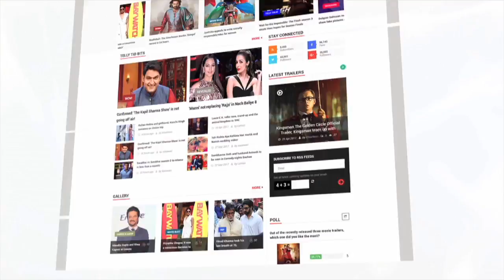Bali Aka Vishal Jethwa of ‘Sankat Mochan…’ Celebrates His Birthday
Small screen actor Vishal Jethwa recently celebrated his 21st birthday with the star cast and unit members of ‘Sankat Mochan Mahabali Hanuman’. The actor is currently portraying the character of Bali in the show.